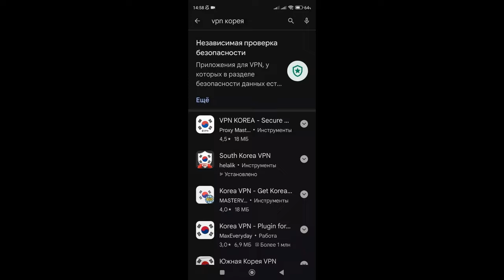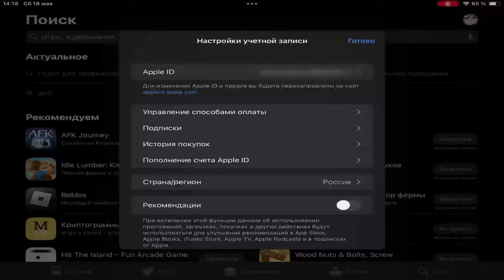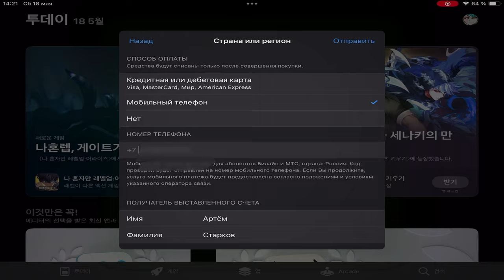КАК ДОНАТИТЬ И СКАЧАТЬ КОРЕЙСКИЙ ПАБГ ANDROID И IOS! PUBG MOBILE KR 3.2 2024!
Для доната в корейский пабг пишите сюда tg: @artm132

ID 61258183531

Играю в 4 пальца